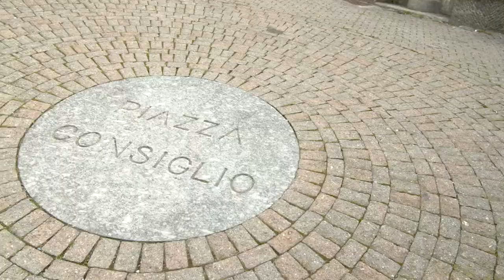Corpus Domini / Mappa di comunità di Premana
La tradizionale processione del Corpus Domini di Premana.